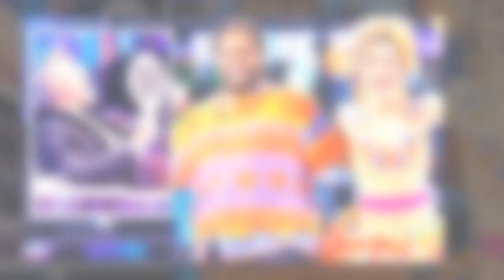Strictly Come Dancing for members of the public 'in the making'